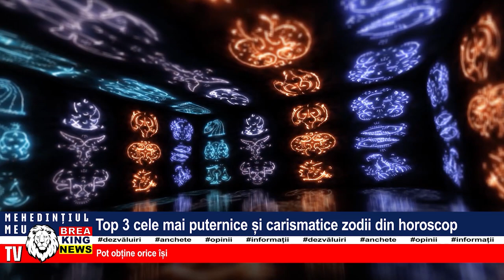TOP 3 CELE MAI PUTERNICE ȘI CARISMATICE ZODII DIN HOROSCOP